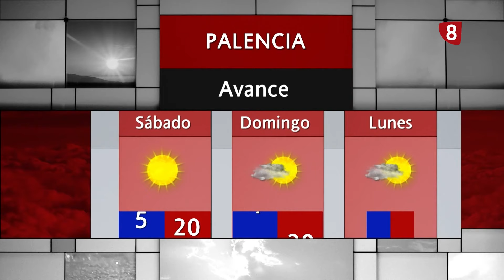Noticias 21:00h (18 abril 2024) La 8 Palencia CyLTV